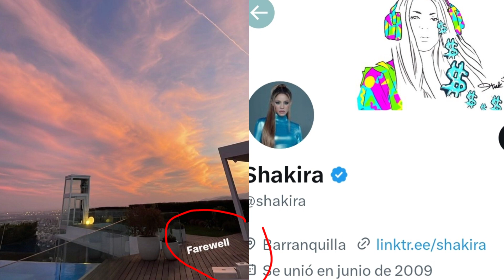Shakira RESPONDE a Gerrard Pique, tras su entrevista